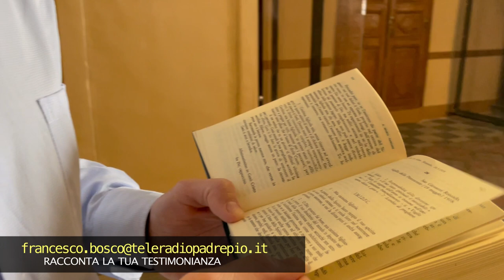Padre Pio: "Abbandonati completamente tra le braccia di Dio"